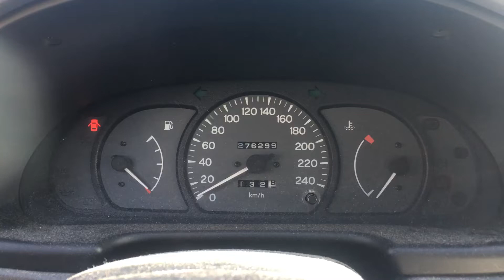S 5893 ДВС (Двигатель) Mitsubishi Colt 1.3i 4G13